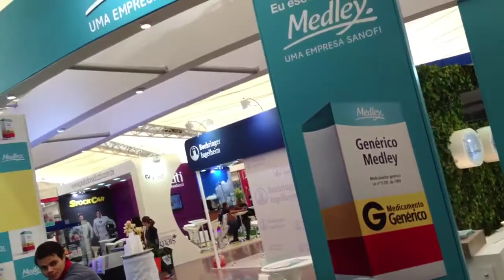Simulador Stock-Car Medley - Econofarma 2013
A Virtual Grand Prix esteve presente na 11ª Econofarma com o Simulador de Stock-Car no Stand da Medley. O evento foi realizado no Palácio das Convenções do Anhembi nos dias 13 e 14 de Junho.

Todos os visitantes puderam ter a sensação do que é pilotar um Stock-Car no circuito virtual de Interlagos.

Com cerca de 50 expositores, o evento é responsável pela integração das principais indústrias e distribuidoras de medicamentos ao comércio varejista. Em 2013, a Econofarma apresentará um conteúdo mais elaborado de acordo com o cenário e tendências do setor para todos os interessados, promovendo ótimas oportunidades de relacionamento, informação e geração de bons negócios.

Entre os expositores, anualmente a feira conta com indústrias farmacêuticas, distribuidoras e empresas dos mais diversos seguimentos, como: mobiliários para farmácias, sistemas de gestão e automação, gráficas, aferidores de pressão e medidores de glicemia, preservativos, acessórios de higiene e beleza entre outros.

Os visitantes poderão participar de workshops sobre experiência de compra, inovação e oportunidades de mercado. Além disso, também poderão visualizar o projeto "Drogaria Modelo", que se baseia em uma estrutura de um ponto de venda farmacêutica, com itens modernos, desde os produtos ao layout do estabelecimento.

Virtual Grand Prix é uma empresa especializada em desenvolver Simuladores que valorizam seu evento de uma maneira personalizada, tornando-o mais atrativo.

Pioneira na área de Simuladores no Brasil, a Virtual Grand Prix começou a ser idealizada em 1998, pelo piloto Marcelo Battistuzzi, enquanto competia pela equipe de Alain Prost no Campeonato Internacional de Fórmula 3000.

Após longo desenvolvimento e trabalho, surge o Cockpit F1, que de imediato agradou a todos e abriu caminho para novos equipamentos.

A partir de 2001 a empresa passou a atuar definitivamente na área de eventos, ampliando sua linha de Simuladores e montando uma estrutura para atender as necessidades dos mais exigentes clientes e aos diversos tipos de evento, inclusive grandes promoções Internacionais.

Vencedor em todas as categorias que disputou, do Kart a Fórmula 3000, e dono de importantes títulos Internacionais alcançados em 10 anos de carreira, o piloto Marcelo Battistuzzi reuni as qualidades necessárias para o desenvolvimento de Simuladores extremamente realísticos, deixando-nos mais próximos do mundo automobilístico.

A VIRTUAL GRAND PRIX é isso, uma mistura de fantasia com potentes doses
de realidade!

"sempre buscamos inovações técnicas, rapidez no atendimento e qualidade na execução dos serviços... com isso conquistamos a confiança de grandes empresas e estamos trabalhando para conquistar a sua..." (Marcelo Battistuzzi)